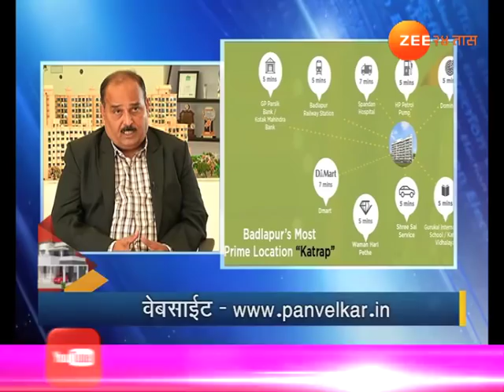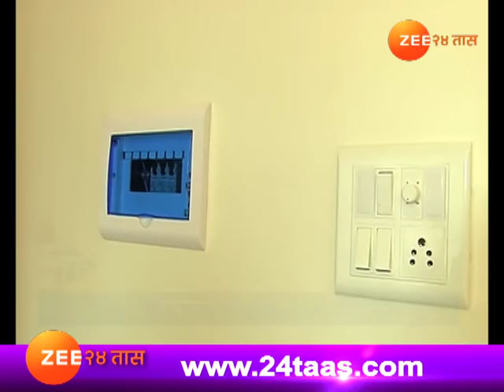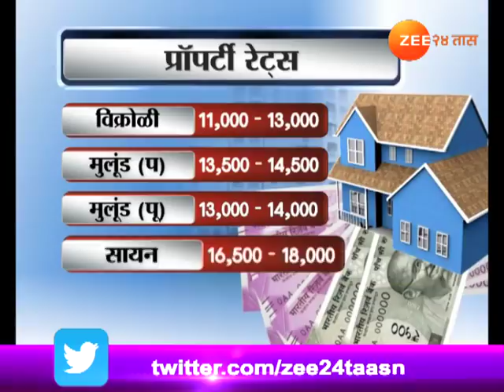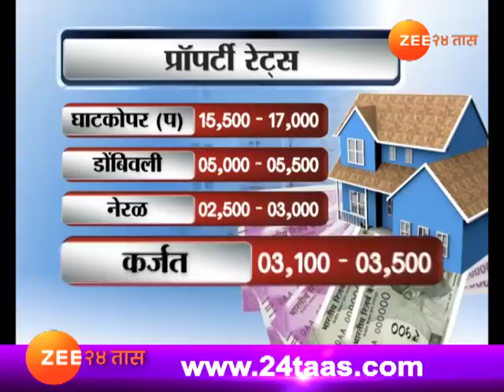घर स्वप्नांंचे । पनवेलकर उत्सव बदलापूर । 17 फेब्रुवारी 2018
Ghar Swapnanche Panvelkar Utsav Badlapur 17th February 2018